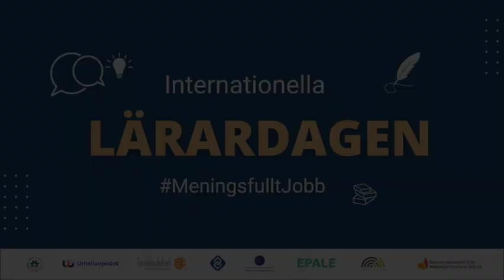Jan berättar om hur det är att vara kreativ inom fria bildningen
En video i serien